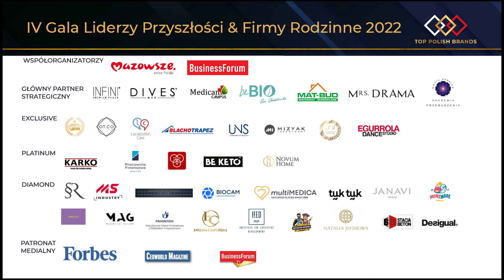IV GALA Liderzy Przyszłości i Firmy Rodzinne 2022 Rozdanie nagród MEDICAN CAMPUS